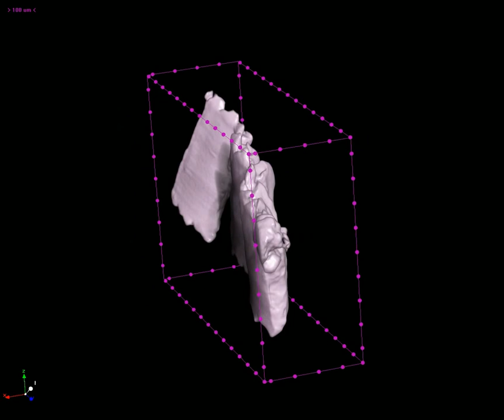3D-Partikelanalyse | Zinkpartikel | Mikro-CT Scan | RJL Micro & Analytic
Während bei der 2D-Partikelanalyse lediglich die Projektion der Partikel in der Ebene bestimmt wird, ermöglicht die Mikrotomographie eine präzise Analyse der Länge, Breite und Dicke der Teilchen. Darüber hinaus kann die räumliche Konfiguration von Schüttungen bei Verpackungs- und Sedimentationsprozessen studiert werden. Im folgenden Beispiel haben wir einen Restschmutzpartikel aus Zink mit hoher Auflösung von 1 µm/voxel gescannt.